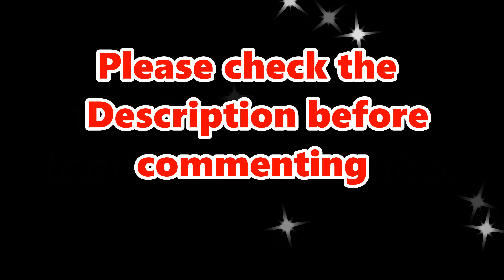Apparently Aabid After Golf 3:21pm Pranking Bee at 3:21pm IS HILARIOUS #4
Today I was having a positive long day, I was doing some driving Range with a Driver Stick at a golf Club. After Golf, 3:21pm Pranking Bee at 3:21pm IS HILARIOUS #4

In this Video I Showed my friend + Pranked him. I asked Nick73199 about Pranking Bee and He was fine with it. Bee did not know this was coming. Thanks to Bee for Helping me out in this Video just like Steve in #2

This Video is through the Help of My Two IRL Close Mates both Cal and Nick73199. They Deserve respect cause They Believe I am a funny friend with Intense Content.

Support them right now through
Bee: @chandermangaming1750 (Pranked him / IRL mate)

Cal: @rektassley (Close IRL Mate)
Nick73199: @NChander (Close IRL Mate

As I will touch base, I will read the comments ASAP :)

Animal Crossing 2pm New Horizon by
Nintendo (Where is your main Channel)

Peace to you all and Stay Apparently Well.
Apparently Aabid